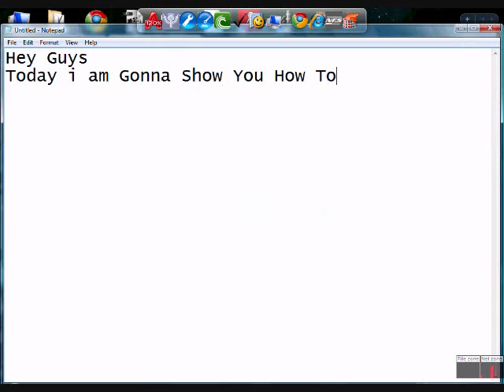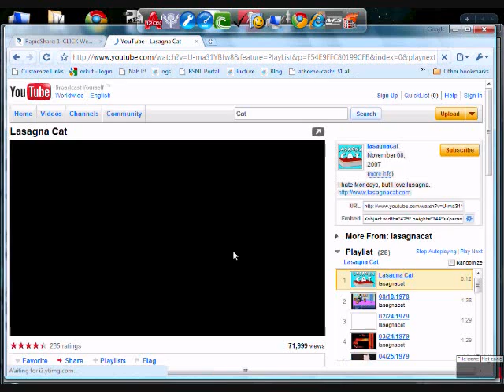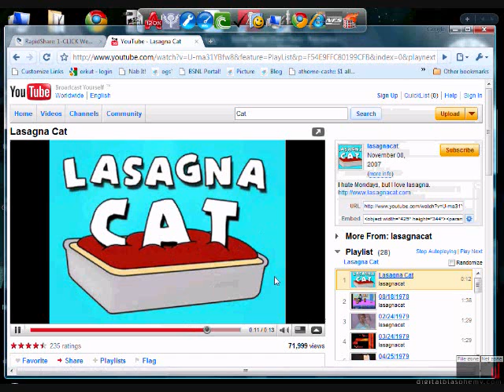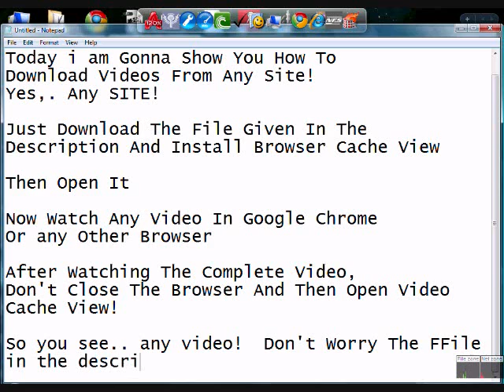How To Download Any Video From Any Site!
Just Install Browser View Cache!